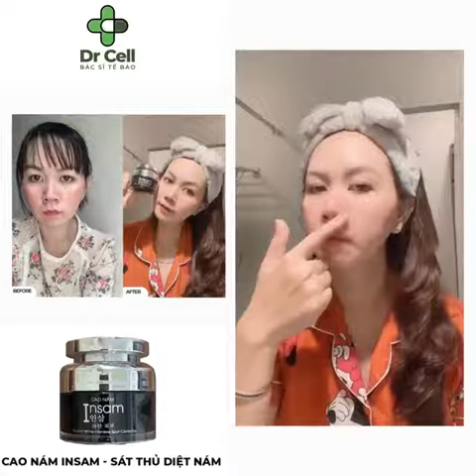Bạn đã trị nám nhiều nơi mà không khỏi -đó là khi bạn chưa biết đến cao nám Insam Dr cell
Trước đây, khi đối đầu với Nám nàng thường chịu thua vì quá “cứng đầu" và liên tục tái đi tái lại dù can thiệp máy móc! Thế nhưng, ngay bây giờ với dưỡng chất hoàn hảo của Cao Nám Insam, không có loại Nám nào có thể “qua mặt"!
✅ Điều trị hiệu quả nám mảng, nám chân đinh, nám hỗn hợp
✅ Ngăn chặn nám tái phát
✅ Làm mờ tàn nhang thần tốc
✅ Dưỡng da ẩm mịn, đều màu và căng bóng
💯 Hiệu quả chỉ sau 1 - 2 tuần sử dụng!
Thẩm thấu nhanh và tác động tận gốc của Nám nên tốc độ điều trị gấp 5 lần các sản phẩm thông thường. Cao Nám Insam - giải pháp toàn diện để diệt Nám!